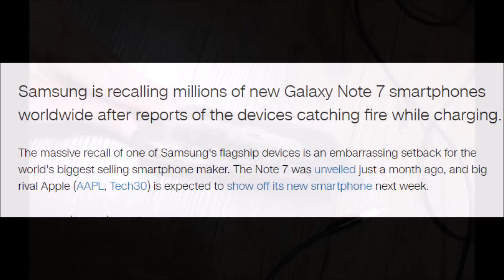Samsung recalls Note 7 Because of explosive batteries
Samsung recalls Note 7 flagship over explosive batteries